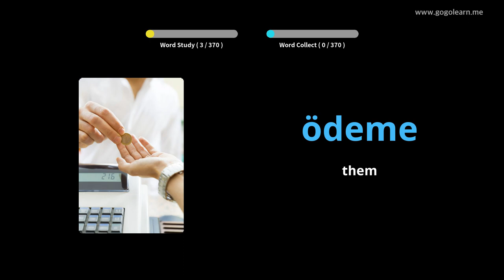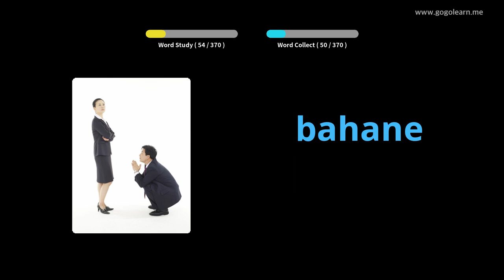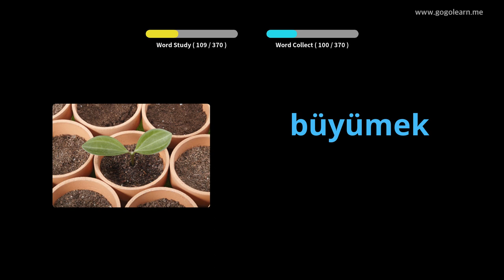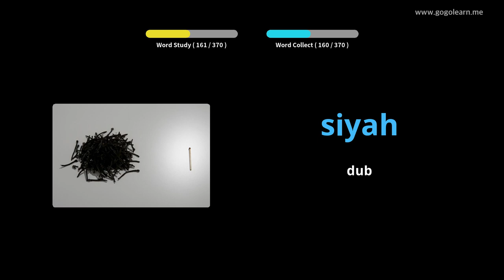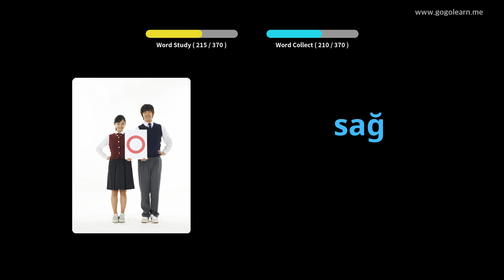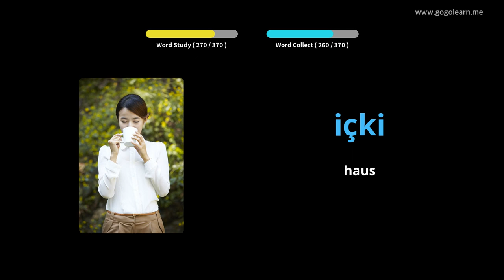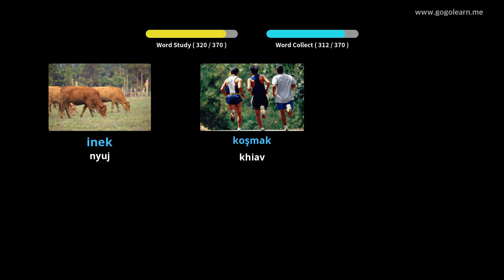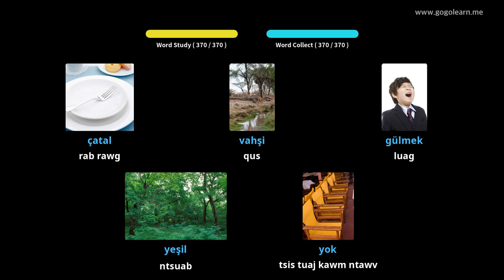Cov Lus Siv Lus Turkish Cov Menyuam Yaus | Golearn